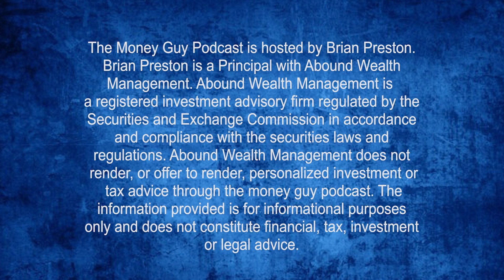How to Balance Taking Care of Yourself and Others Financially